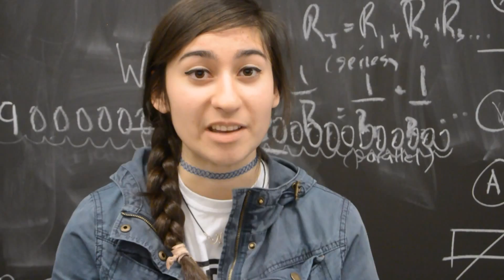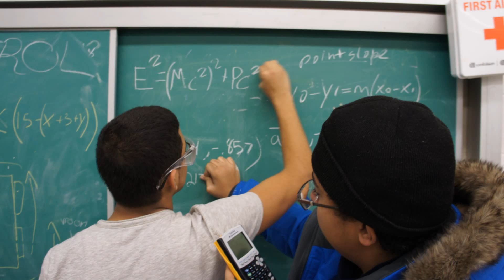Yonkers High School Mechadogs (FRC 5123) 2015 Chairman's Award Submission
This the Yonkers High School Mechadogs, FRC 5123, Chairman's Award Video Submission for the 2015 Season.